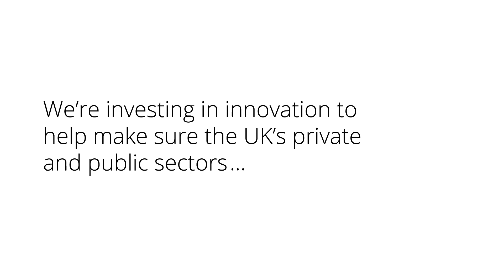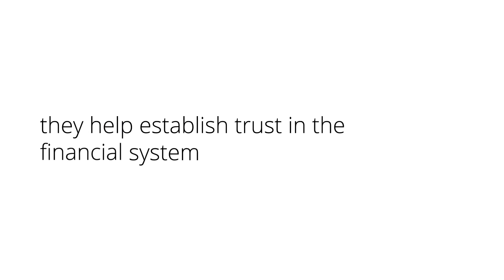Deloitte Impact Report 2018 – Purpose in action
Through our stories, we show the difference Deloitte makes for our clients, our people and our society. Watch our 2018 Impact Report film to find out what our data scientists, cyber experts, auditors, designers and many more have achieved in 2018.